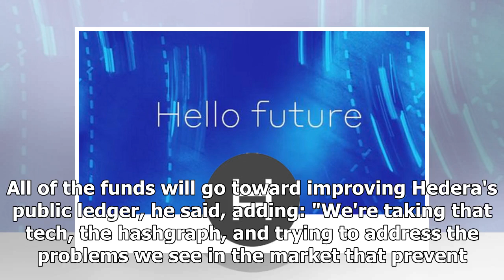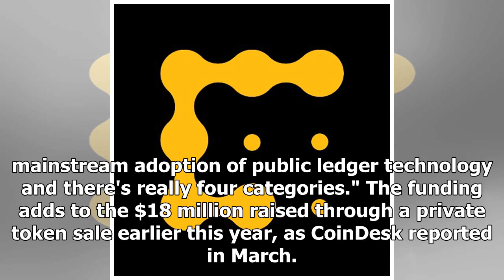DLT Platform Hedera Hashgraph Completes $100 Million Raise